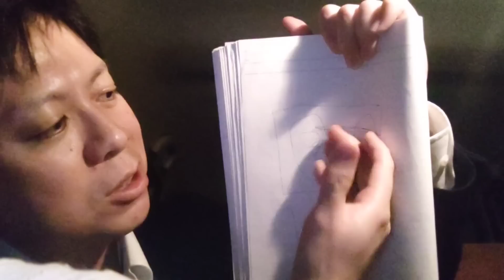【サニージャーニー】もはや抗がん剤で1週間寝たきりの人の体力では無い?!こうちゃんより元気。それを解説した専門医の話しが残念。